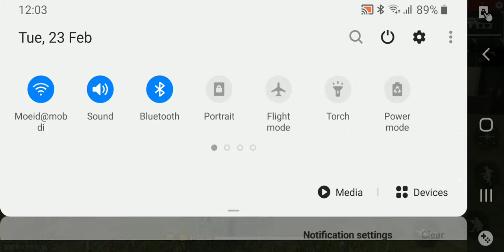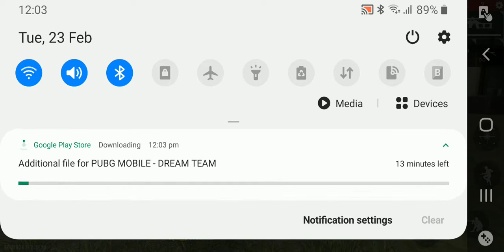23 February 2021